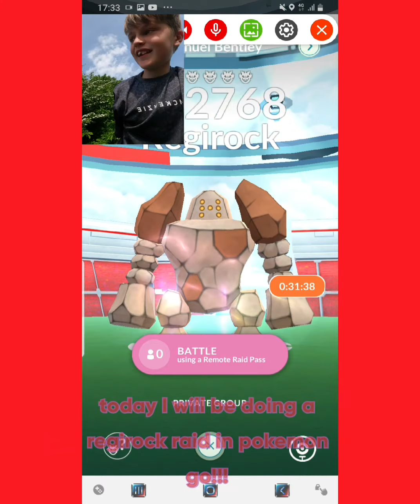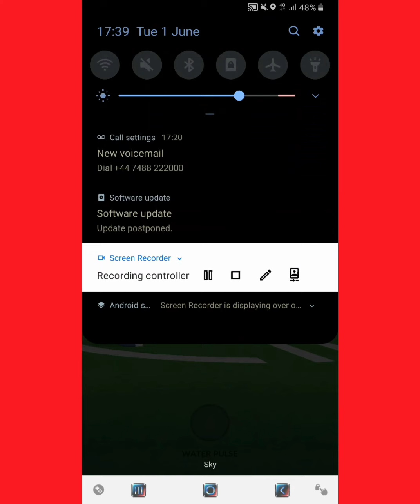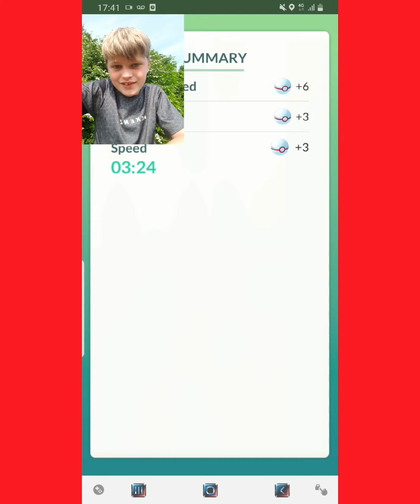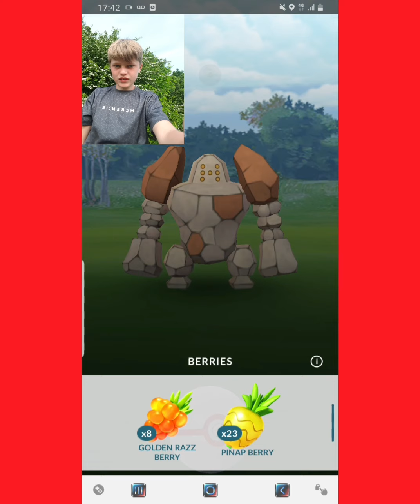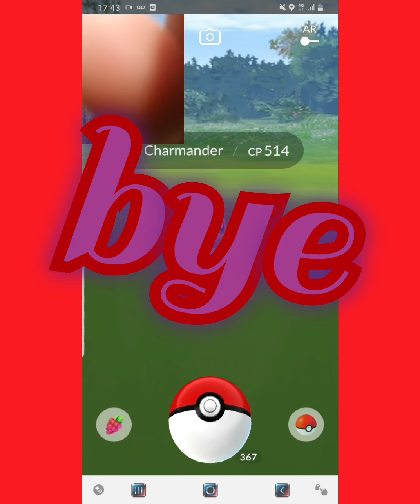POKEMON GO | I CAUGHT A REGIROCK